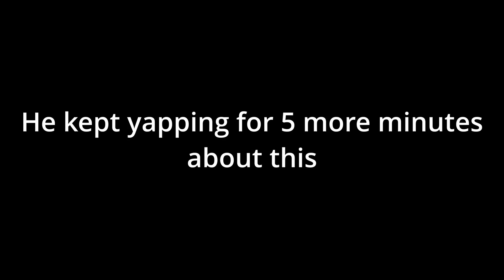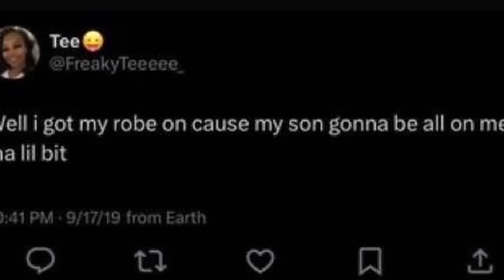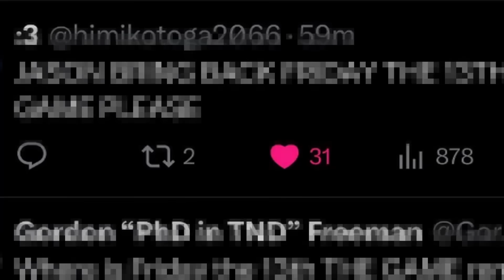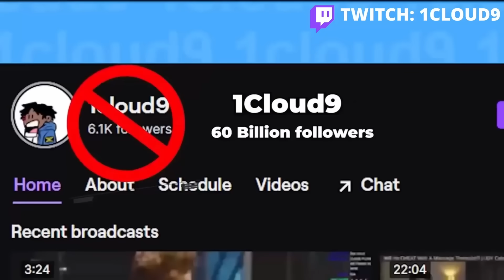The Worst Addictions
1Cloud9